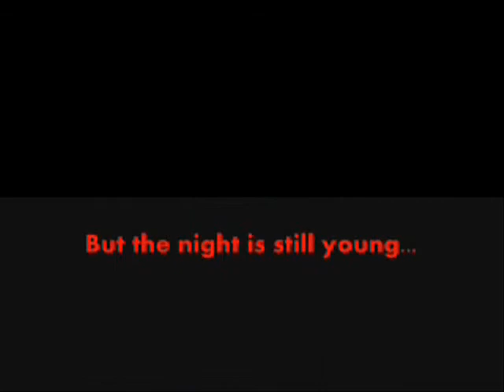My Concerns with the upcoming New WWE Video Games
Any of you who may happen to be wrestling fans may know that, for many years now, the WWE video games have been made by the same company. Well, after years, WWE has just recently switched to a new company to create their yearly game.

A lot of wrestling fans have had many complaints against the games in recent years. One of the biggest complaints often heard is that the game has not grown and changed enough. That it feels too much like the same exact game every year. I would agree to some degree, but I must admit that I have really liked the games, and the progression they have made even in the little details.

There are a lot of concerns I have with the big change. A lot of little, and even some big things that I am hoping do not change. A few things that I am hoping do. I discuss that in today's episode.